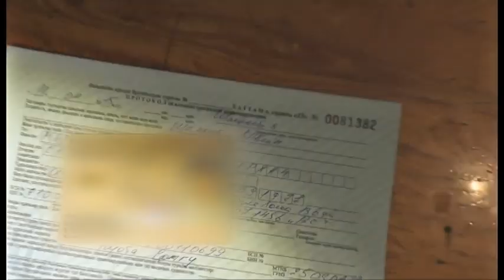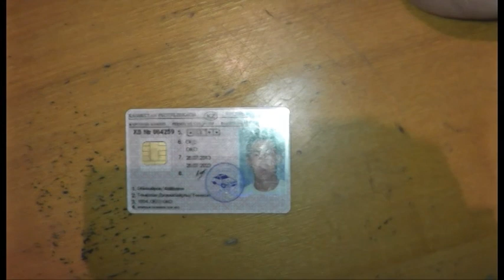Шұғыл шақырылым (20.05.2015)